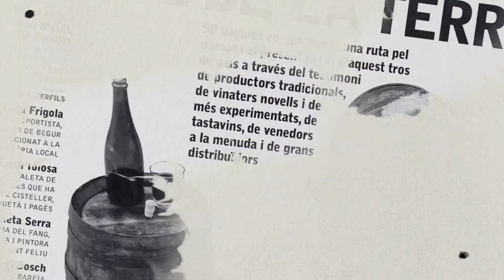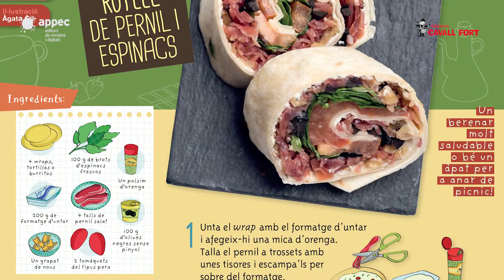Cavall Fort / Tatano - Cuinem amb Ada Perellada